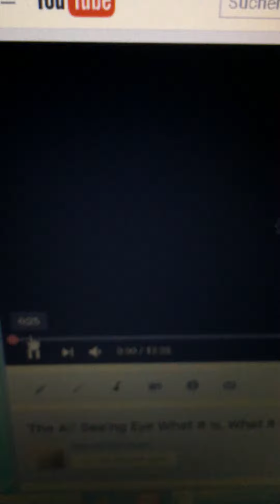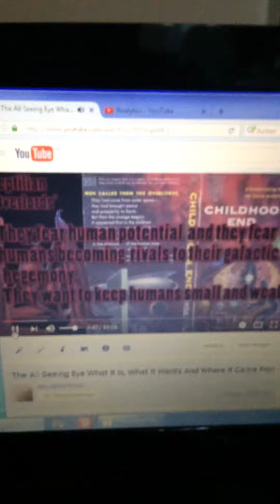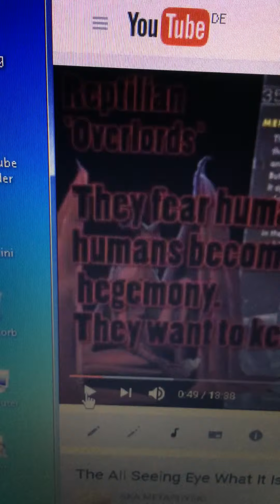3. Dezember 2016